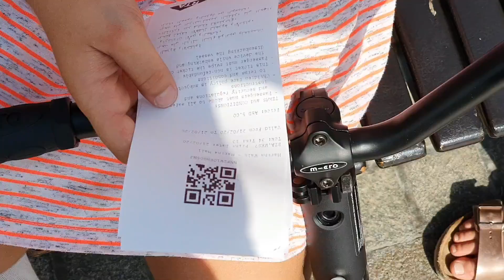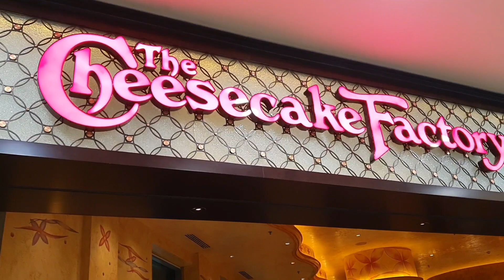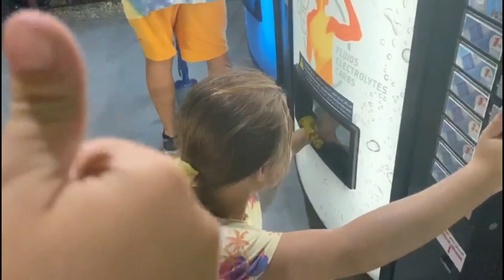BABCIA W DUBAJU #01 - WITAMY W EMIRATACH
Przyjechala nasza babcia do Dubaju. Zaczynamy zabawe ;)